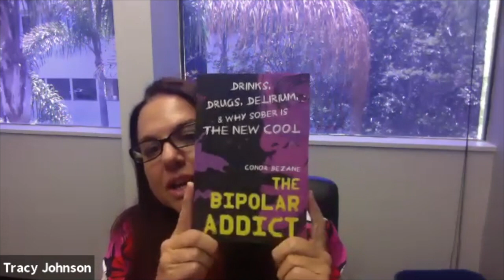Conor Bezane: Drinks, Drugs, Delirium and Why Sober is the New Cool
In this Psyche Byte we will be talking with Conor Bezane who successfully manages a dual diagnosis of Bipolar and Addiction

Conor is a music-meister and expert wordsmith and has interviewed and written about the Beastie Boys, Green Day, Robert De Niro, and Kirsten Dunst among others for such outlets as MTV News, AOL, and VICE. Conor has covered major music events like Lollapalooza in Chicago, SXSW in Austin, and the Tribeca Film Festival in New York City.

In addition to music, Conor has penned scripts and articles on such topics as Columbine and the crisis in Darfur. He is equally comfortable writing about Lady Gaga as he is scribing pieces on the most obscure rock and punk bands.

After an intervention for his alcohol abuse, and a stint in rehab in 2012, Conor shifted his attention to writing about mental health and addiction. His first book, The Bipolar Addict: Drinks, Drugs, Delirium, and Why Sober Is the New Cool is out now.